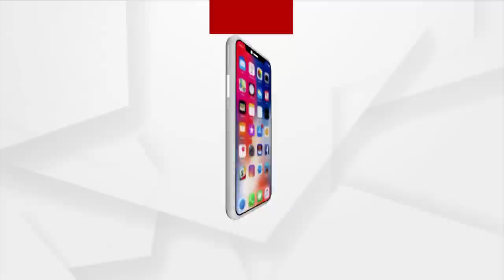ନବୀନ ନିବାସରେ ମମିତା ହତ୍ୟାକାଣ୍ଡର ଜହ୍ଲାଦ ଗୋବିନ୍ଦ ସାହୁ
ବିଧାନସଭାରେ ଆଜି ବି ମମିତା ତାତି । ନବୀନଙ୍କ ସହ ଗୋବିନ୍ଦର ଫଟୋ ଧରି ବିଜେପିର ହୋହାଲ୍ଲା । ପ୍ରତାପ ଦେବ-ଦିବ୍ୟଶଙ୍କର-ଗୋବିନ୍ଦ ନବୀନ ନିବାସରେ ମୁଖ୍ୟମନ୍ତ୍ରୀଙ୍କୁ ଭେଟିଥିବା ନେଇ ଦଳ ଆଣିଛି ସଙ୍ଗୀନ ଅଭିଯୋଗ ।